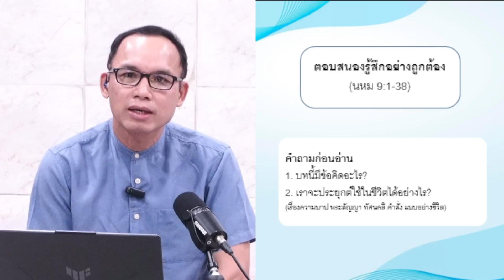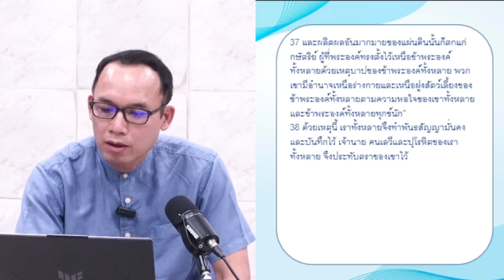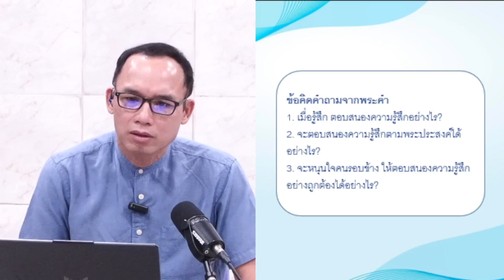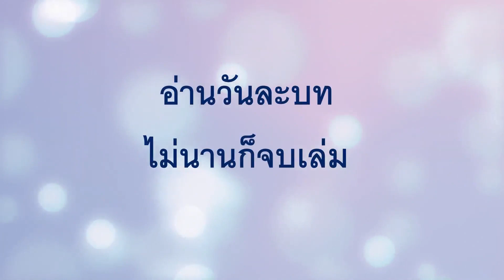EP 658 ตอบสนองรู้สึกอย่างถูกต้อง นหม 9 1 38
คำสารภาพของชนชาติ (นหม. 9:1-38)
1 ในวันที่ยี่สิบสี่เดือนนี้ ประชาชนอิสราเอลได้ชุมนุมกันถืออดอาหาร และนุ่งห่มผ้ากระสอบ และเอาดินใส่ศีรษะ
2 และพงศ์พันธุ์อิสราเอลได้แยกตนออกจากชนต่างชาติ และยืนสารภาพบาปของตน และสารภาพกรรมชั่วของบรรพบุรุษของเขา
3 และพวกเขาลุกขึ้นในที่ของเขา และอ่านจากหนังสือธรรมบัญญัติของพระยาห์เวห์พระเจ้าของเขาทั้งหลายอยู่สามชั่วโมง อีกสามชั่วโมงพวกเขาสารภาพและนมัสการพระยาห์เวห์พระเจ้าของเขาทั้งหลาย
4 เยชูอา บานี ขัดมีเอล เชบานิยาห์ บุนนี เชเรบิยาห์ บานีและเคนานี ได้ยืนขึ้นที่บันไดของคนเลวี และเขาได้ร้องด้วยเสียงดังต่อพระยาห์เวห์พระเจ้าของเขา
5 แล้วคนเลวี เยชูอา ขัดมีเอล บานี ฮาชับเนยาห์ เชเรบิยาห์ โฮดียาห์ เชบานิยาห์ และเปธาหิยาห์ กล่าวว่า “จงยืนขึ้นและสรรเสริญพระยาห์เวห์พระเจ้าของท่านทั้งหลายตั้งแต่นิรันดร์กาลจนนิรันดร์กาล” สาธุการแด่พระนามอันรุ่งโรจน์ของพระองค์ ซึ่งยิ่งใหญ่เหนือการขอบพระคุณและการสรรเสริญทั้งปวง
6 พระองค์คือพระยาห์เวห์ พระองค์ผู้เดียว พระองค์ได้ทรงสร้างฟ้าสวรรค์ ฟ้าสวรรค์อันสูงสุดพร้อมกับบริวารทั้งสิ้นของฟ้าสวรรค์นั้น แผ่นดินโลกและทุกสิ่งที่อยู่ในนั้น ทะเลและทุกสิ่งที่อยู่ในนั้น และพระองค์ทรงรักษาทุกสิ่งเหล่านั้นไว้ และบริวารของฟ้าสวรรค์ได้นมัสการพระองค์
7 พระองค์คือพระยาห์เวห์ พระเจ้าผู้ทรงเลือกอับราม และทรงนำท่านออกมาจากเมืองเออร์แห่งประเทศเคลเดีย และประทานนามท่านว่าอับราฮัม
8 และพระองค์ทรงเห็นว่าใจของท่านซื่อสัตย์ต่อพระองค์ และพระองค์ได้ทรงกระทำพันธสัญญากับท่าน ที่จะประทานแผ่นดินของคนคานาอัน คนฮิตไทต์ คนอาโมไรต์ คนเปริสซี คนเยบุสและคนเกอร์กาชีแก่เชื้อสายของท่าน และพระองค์ทรงกระทำให้พันธสัญญาของพระองค์สำเร็จ เพราะพระองค์ทรงชอบธรรม
9 “และพระองค์ทอดพระเนตรความทุกข์ใจของบรรพบุรุษของข้าพระองค์ทั้งหลายในอียิปต์และทรงฟังเสียงร้องทุกข์ของเขาทั้งหลายที่ทะเลแดง
10 และพระองค์ทรงกระทำหมายสำคัญและการอัศจรรย์สู้ฟาโรห์และข้าราชการทั้งสิ้น และต่อประชาชนทั้งสิ้นแห่งแผ่นดินของฟาโรห์ เพราะพระองค์ทรงทราบว่า เขาทั้งหลายได้ประพฤติอย่างหยิ่งยโสต่อบรรพบุรุษของข้าพระองค์ทั้งหลายและพระนามของพระองค์ก็เลื่องลือไป ดังทุกวันนี้
11 และพระองค์ได้ทรงแยกทะเลต่อหน้าเขาทั้งหลาย พวกเขาจึงเดินไปกลางทะเลบนดินแห้ง และพระองค์ได้ทรงเหวี่ยงผู้ไล่ตามพวกเขาลงในที่ลึกอย่างกับทรงเหวี่ยงหินลงไปในมหาสมุทร
12 ยิ่งกว่านั้น พระองค์ทรงนำพวกเขาในกลางวันด้วยเสาเมฆ และในกลางคืนด้วยเสาเพลิง เพื่อให้แสงแก่เขาในทางที่เขาควรจะไป
13 พระองค์เสด็จลงมาบนภูเขาซีนายและตรัสกับเขาจากฟ้าสวรรค์ และประทานกฎหมายอันชอบและธรรมบัญญัติที่แท้ กฎเกณฑ์และพระบัญญัติที่ดีแก่เขา
14 และพระองค์ทรงให้เขาทราบถึงวันสะบาโตบริสุทธิ์ของพระองค์ และทรงตราพระบัญญัติกฎเกณฑ์และธรรมบัญญัติทางโมเสสผู้รับใช้ของพระองค์
15 พระองค์ประทานอาหารแก่เขาจากฟ้าสวรรค์แก้ความหิว และทรงนำน้ำออกมาจากศิลาให้เขาแก้กระหาย และพระองค์ทรงสั่งให้เขาเข้าไปยึดแผ่นดินซึ่งพระองค์ทรงปฏิญาณว่า จะประทานให้เขานั้น
16 “แต่เขาทั้งหลาย คือ บรรพบุรุษของพวกข้าพระองค์ได้ประพฤติอย่างหยิ่งยโสและแข็งคอของเขาเสีย ไม่ได้เชื่อฟังพระบัญญัติของพระองค์
17 เขาทั้งหลายปฏิเสธไม่เชื่อฟัง และไม่เอาใจใส่ในการอัศจรรย์ซึ่งพระองค์ทรงประกอบขึ้นท่ามกลางพวกเขา แต่เขาแข็งคอของเขา และได้แต่งตั้งหัวหน้าเพื่อจะกลับไปสู่ความเป็นทาสของเขาในอียิปต์ แต่พระองค์ทรงเป็นพระเจ้าพร้อมที่จะทรงให้อภัย ทรงมีพระคุณและพระกรุณา ทรงพระพิโรธช้า และทรงอุดมด้วยความรักมั่นคง และไม่ได้ทรงละทิ้งพวกเขา
18 แม้ว่าพวกเขาได้สร้างรูปโคหล่อไว้สำหรับตัว และกล่าวว่า ‘นี่คือพระเจ้าของเรา ผู้ทรงนำเราขึ้นมาจากอียิปต์’ และได้ทำการหมิ่นประมาทอย่างใหญ่หลวง
19 ด้วยพระกรุณาซับซ้อนของพระองค์ พระองค์ก็ไม่ได้ทรงละทิ้งเขาในถิ่นทุรกันดาร เสาเมฆซึ่งนำเขาในกลางวันไม่ได้พรากจากเขาไป หรือเสาเพลิงในกลางคืนซึ่งให้แสงแก่เขาตามทางซึ่งเขาควรจะไปก็ไม่ได้ขาดไป
20 พระองค์ประทานพระวิญญาณให้สั่งสอนเขา และไม่ได้ทรงยับยั้งมานาของพระองค์เสียจากปากของเขาทั้งหลายและประทานน้ำแก้ความกระหายของเขา
21 พระองค์ทรงเลี้ยงดูเขาทั้งหลายในถิ่นทุรกันดารสี่สิบปี และเขาไม่ขาดสิ่งใดเลย เสื้อผ้าของเขาไม่ขาดวิ่น และเท้าของเขาไม่ได้บวม
22 และยิ่งกว่านั้น พระองค์ทรงมอบราชอาณาจักรและชนชาติทั้งหลายแก่เขา และทรงจัดสรรให้เขาตามเขตแดน เขาจึงได้ยึดแผ่นดินแห่งสิโหนกษัตริย์แห่งเมืองเฮชโบน และแผ่นดินของโอกกษัตริย์แห่งเมืองบาชาน
23 พระองค์ทรงทวีเชื้อสายของเขาอย่างดวงดาวแห่งฟ้าสวรรค์ และพระองค์ทรงนำเขาเข้าไปในแผ่นดิน ซึ่งพระองค์ตรัสสั่งบรรพบุรุษของเขาให้เข้าไปยึดนั้น
24 เชื้อสายเหล่านั้นจึงเข้าไปและยึดแผ่นดินนั้น พระองค์ทรงปราบปรามชาวแผ่นดินนั้น คือคนคานาอันให้พ้นหน้าเขาและทรงมอบคนเหล่านั้นไว้ในมือของเขา พร้อมกับกษัตริย์และชนชาติทั้งหลายแห่งแผ่นดินนั้น ให้ทำแก่คนเหล่านั้นตามชอบใจเขา
25 และเขาจึงเข้ายึดเมืองที่มีป้อมและแผ่นดินอุดม และถือกรรมสิทธิ์บ้านเรือนซึ่งเต็มด้วยของดีทุกอย่าง ทั้งที่ขังน้ำซึ่งสกัดไว้ สวนองุ่น สวนมะกอก และต้นไม้ผลมากมาย เขาจึงได้กินอิ่มสมบูรณ์ และปีติยินดีในพระมหากรุณาธิคุณของพระองค์
19 มกราคม 2024